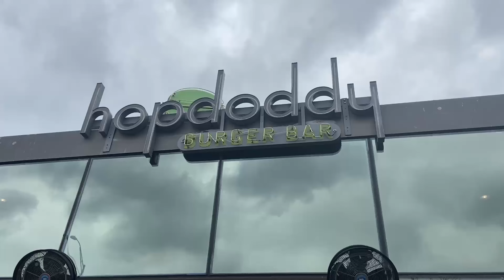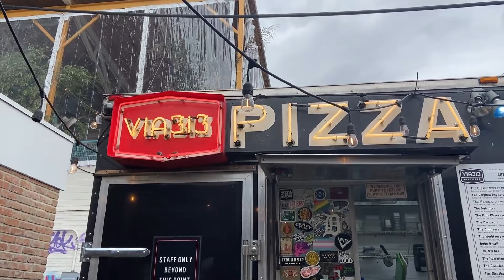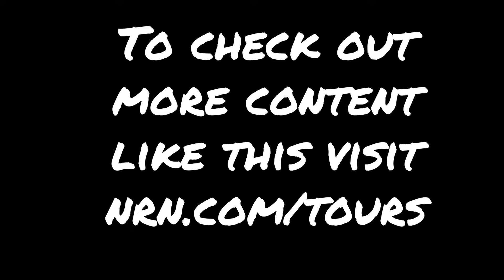5 emerging brands you need to know in Austin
Recently, the Nation’s Restaurant News team took a trip to Austin, Texas, and while in the city, editors Sam Oches and Holly Petre visited five emerging regional concepts that are making a mark on the food scene.

Austin may be the capital of Texas but in many ways, it’s becoming the capital of the restaurant industry with many emerging chains springing up and expanding all over the country.

Austin is a popular city in which to incubate exciting emerging concepts. From its bustling music scene to its new and vibrant downtown, the city has been welcoming a whole new group of people since the pandemic began and even years before that. Austin is making its mark on the food scene with its unique and delicious emerging chains.

Our editors will take you on a tour of some of those concepts and show you some of the most exciting restaurants that are getting their start in Austin.